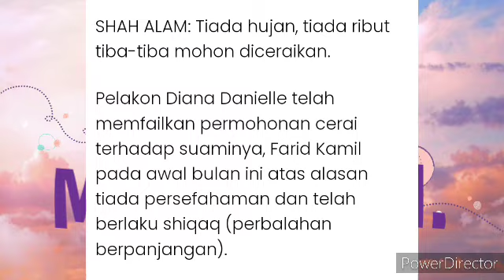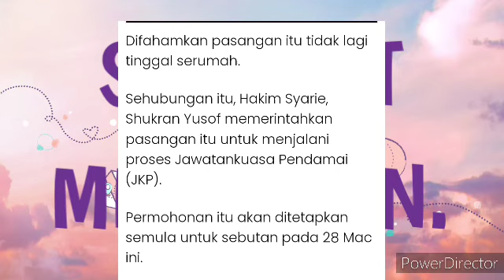DIANA DANIELLE MOHON DI CERAIKAN😱😱??